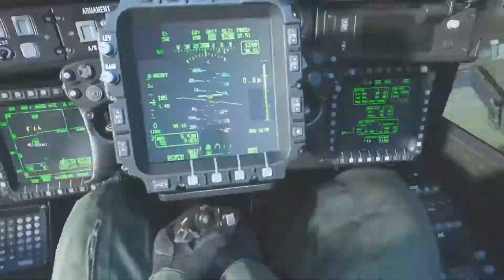MW Last Night 091A - 52 - 13 with a Gunship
Unstoppable Bastards Gaming modern warfare Multiplayer from Sleek0124